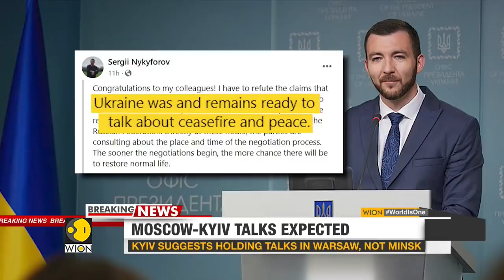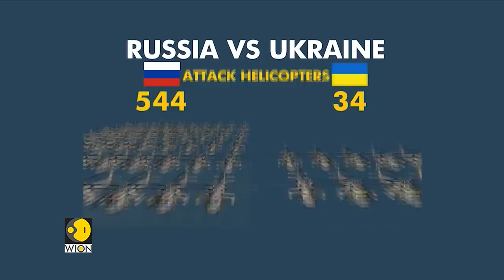Russia-Ukraine Conflict: Russia launches missiles from black sea as intense fighting continues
There were reports of the Ukrainian army repulsing the attack by the Russian army on main Kyiv avenue. Armies of both countries have been involved in the intense fights as Russian troops entered Ukraine.